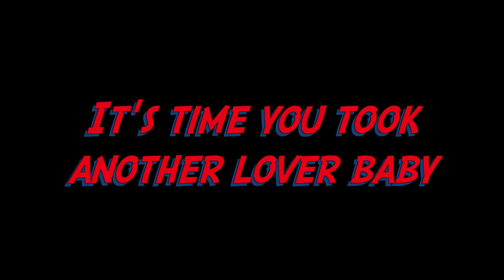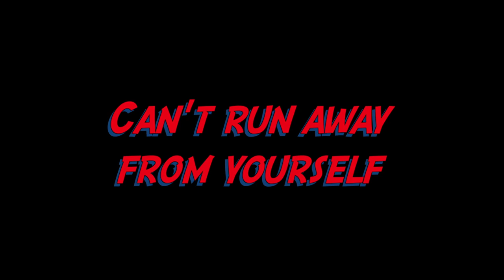Help the Aged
Featured:
Old folks at a market in Ang Mo Kio
My beloved grandmother
Old folks at Care Corner Toa Payoh

Rationale of work:
This is just a frivolous attempt, inspired by the song by Pulp, coupled with the desire to showcase elderly in Singapore. This is meant to be a light-hearted take on them, not leaving anyone too heavy hearted or emotional after viewing it.

Made to showcase how elderly in Singapore are like, it was taken in a few public ocassions such as a local hawker centre and at a senior's community retreat. A simple film to showcase what is near to my heart, as I have a soft spot for old people.